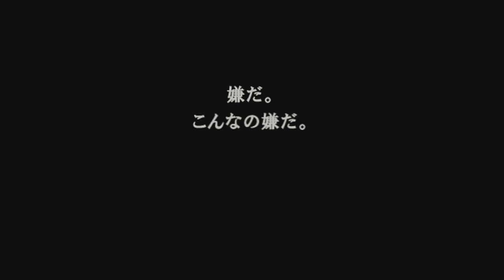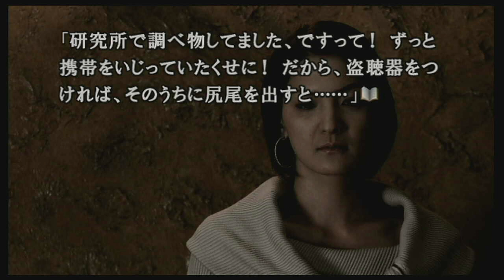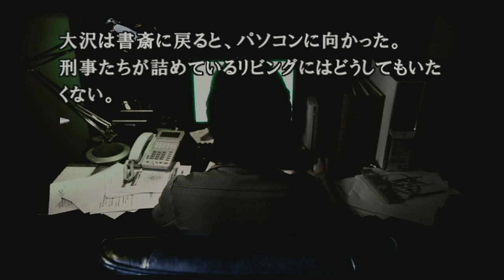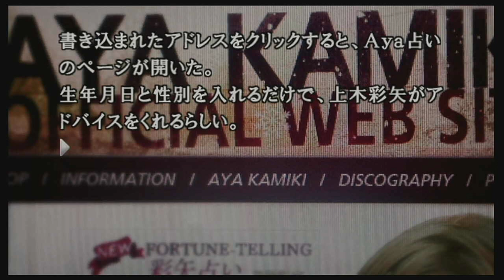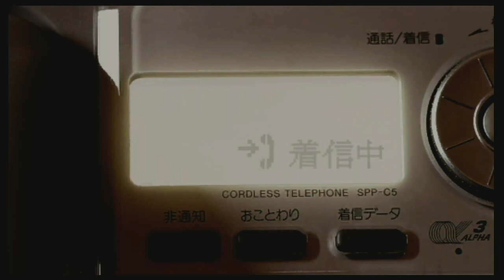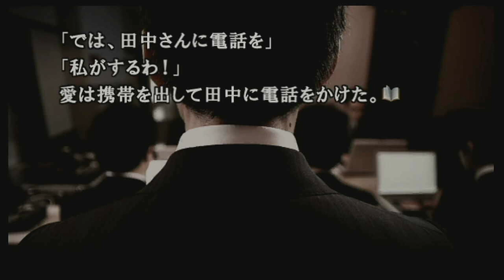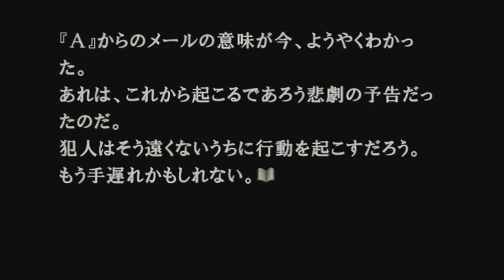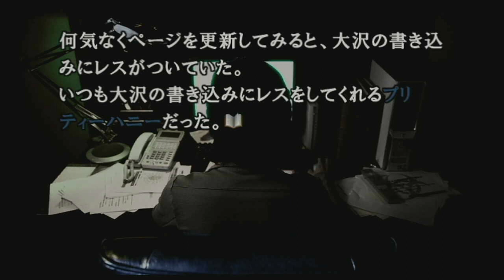【女性実況】428-封鎖された渋谷で-【part37】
WiiU福袋にて我が家にやってきた428をプレイ。
最初の2partはシステムの理解をしながらなのでちょっとグダグダしてるかも。